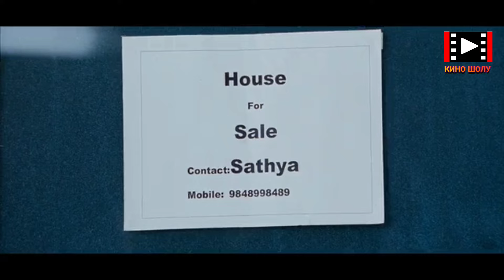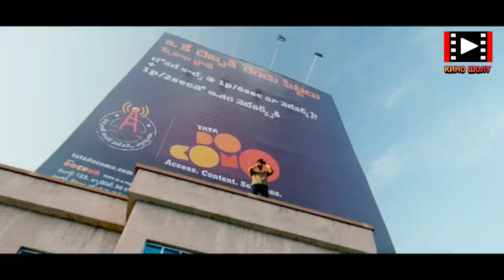ПЛАСТИКАЛЫҚ ОТА АРҚЫЛЫ БЕТІН АУЫСТЫРЫП ҚЫЛМЫСКЕРЛЕРДЕН КЕК АЛАДЫ | Кто он доброволец 2014 фильм